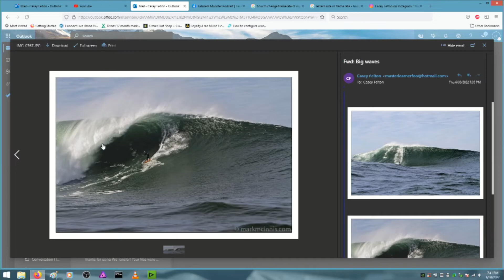#13 Ollie Richardson - Big Wave Surfer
Ollie Richardson, Father, Surfer, Teacher, Coach, and the new Executive Director of the Oregon Boating Foundation is what some would call without hesitation an extreme athlete and all around good guy.